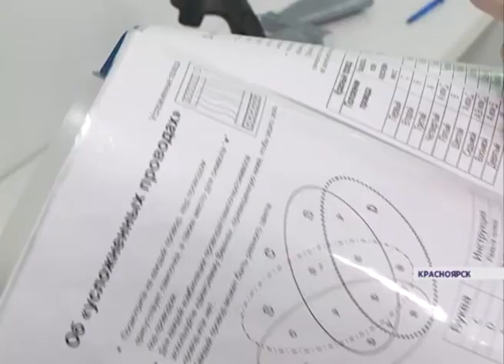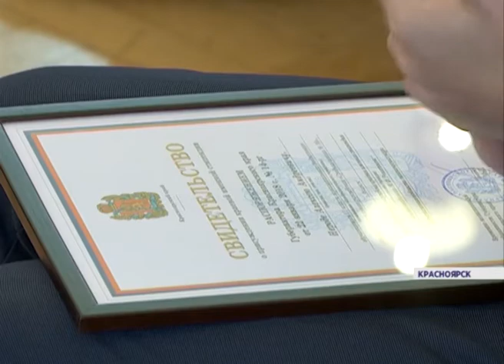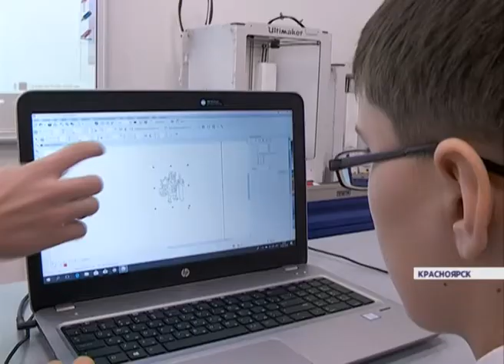35 талантливых школьников со всего края в течение года будут получать 1500 рублей в месяц